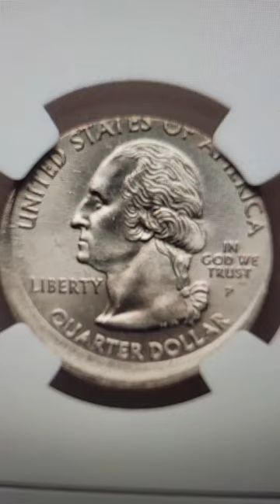Simple Mistake To Look for on Coins